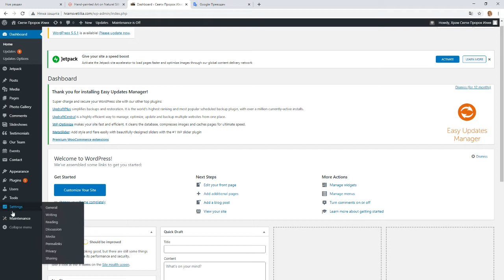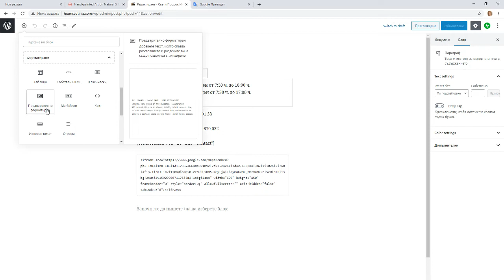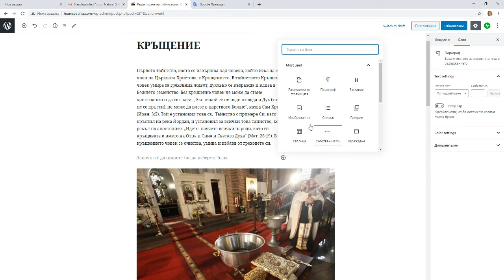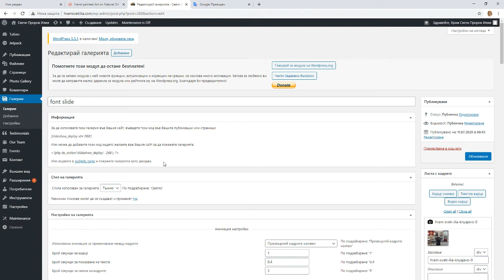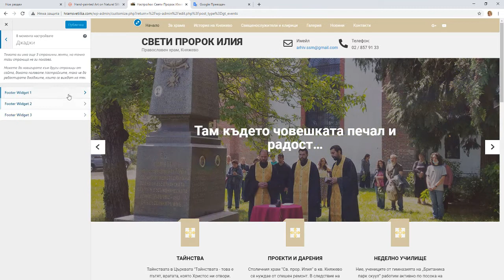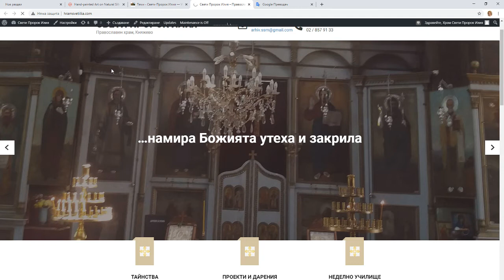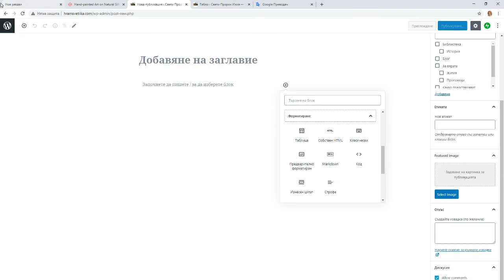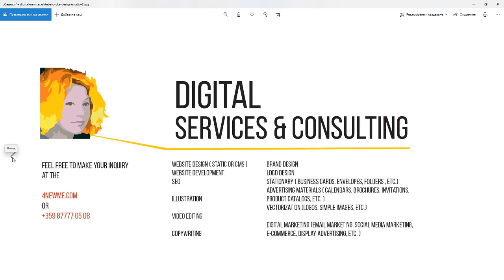Как да ползваме админ панела на WordPress - Кратка навигация. Създаване и поддръжка на уеб сайт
В това видео накратко ви разказвам и показвам как да администрирате своя уеб сайт създаден със софтуер WordPress.
Кратка навигация в админ панела и основни напътствия за създаване на страници, категории, публикации и друго съдържание.
Как да добавяме, редактираме и актуализираме съдържание в нашия сайт.
Digital services, Advertisment services by Desislava Shtebetovska
How to use admin panel on WordPress